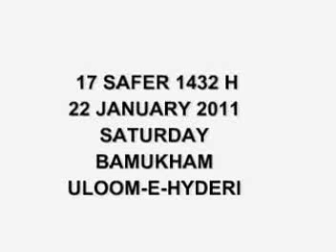Hai Imam e Raza, Aaj Hai Matam Tayra Deccan Azadari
Hai Imam e Raza, Aaj Hai Matam Tayra - Anjuman-e-Aun-o-Muhammad, Deccan Azadari, Hyderabad Deccan, India.